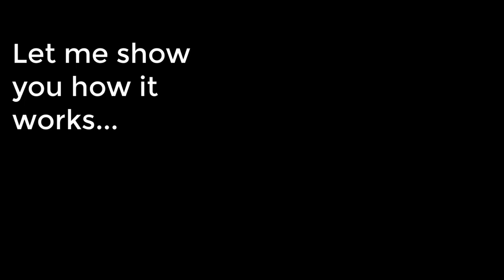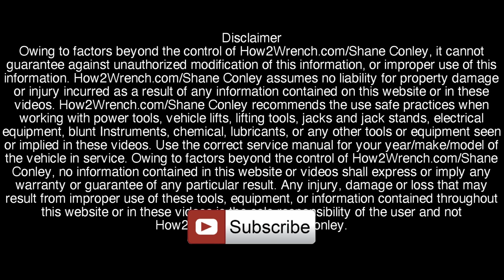BEST Harbor Freight meter mod for fast testing!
How to test 1.5 and 9 volt batteries faster without being so awkward when using standard test leads. This is my mod! I also show how to load test these batteries.

Heat shrink
Cordless Soldering gun
Wire cutters/Crimpers
Cheap Battery Tester
Harbor Freight Meter
Super glue
Rubber Gloves